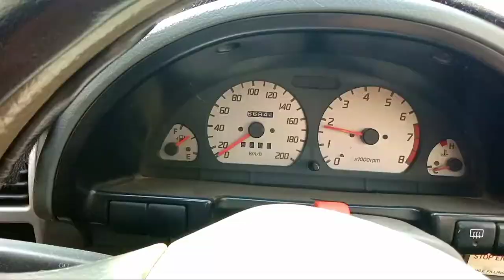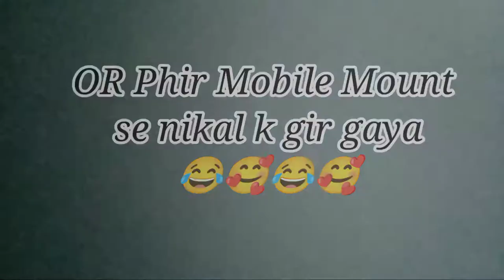Anti Theft Battery Lock For Car | Ruhail Ahmed Vlogs | Vlog 04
like Video And Shere with your Friends.